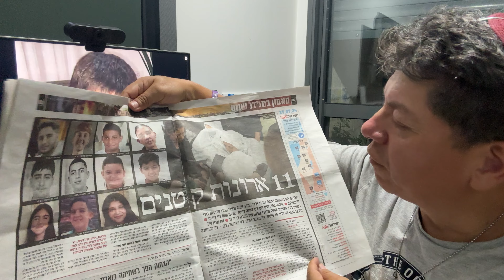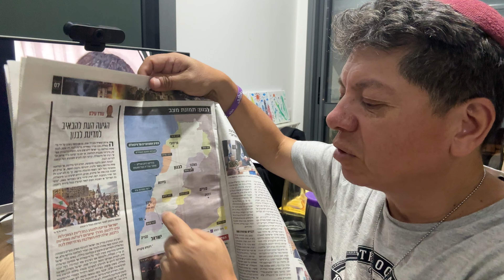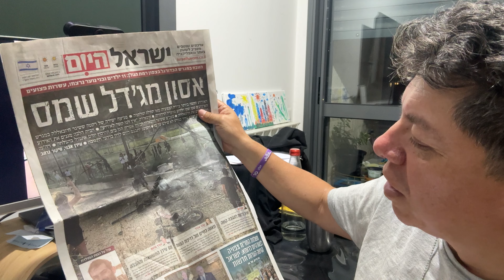Lebanese Terrorist Group murder 12 children